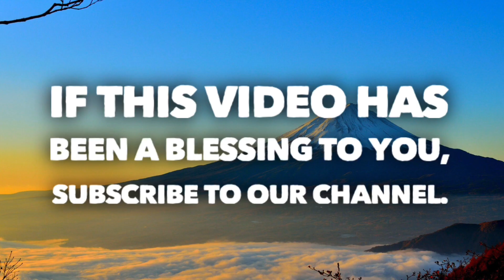PREMIERE: Worship Together January 22, 2020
Song covers:
Cover Me [Mark Condon]
I Love Your Word [Jeff Ferguson/Clint Brown]
Use Me [Ron Kenoly]